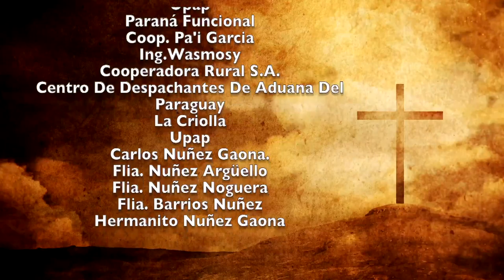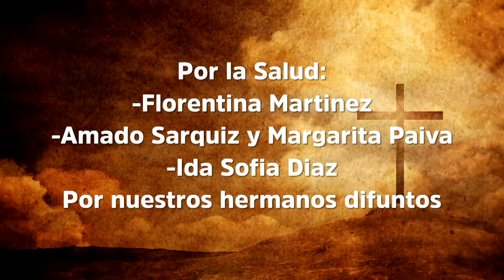Misa 9 de Diciembre